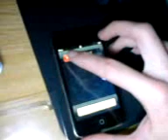apple ipod touch 2G 8G pokazeny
MOV00526.3GP